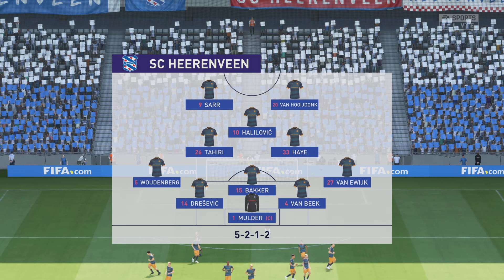FIFA 22 SC HEERENVEEN VS SC CAMBUUR